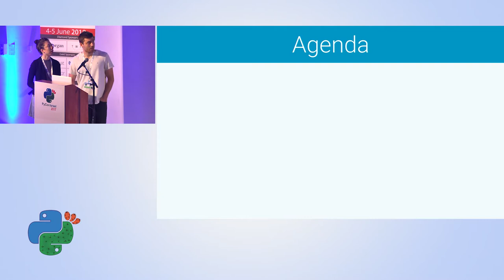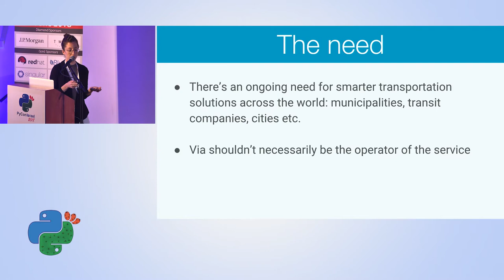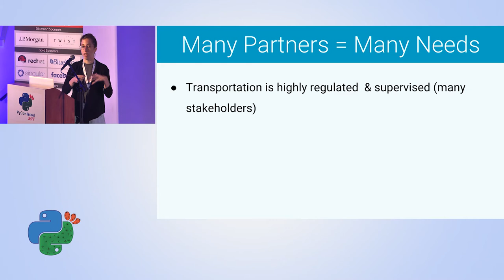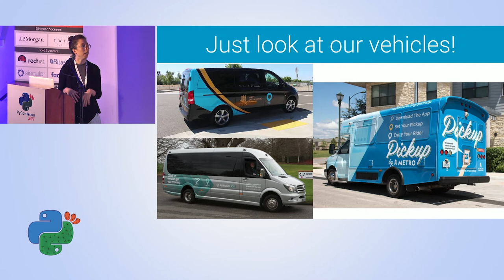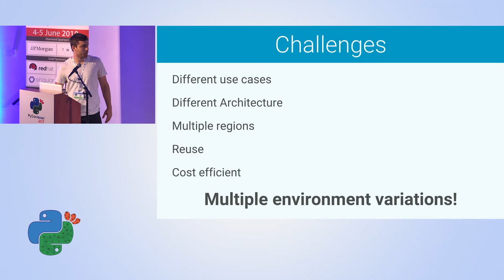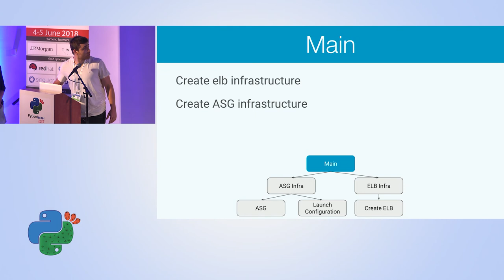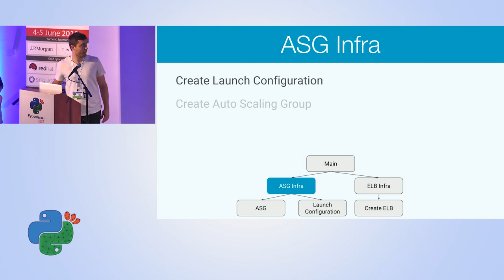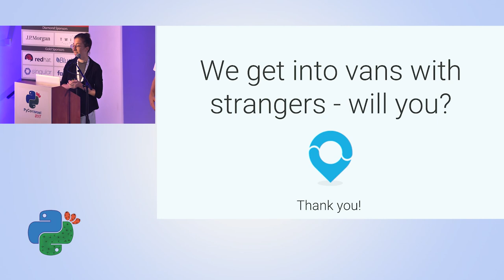How to scale up your morning commute with python - Asaf Azar & Shahar Rodrig - PyCon Israel 2018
Via has built the world's leading operating system for on-demand shared mobility. Think about a dynamic & smart fleet of “moniot sherut” - routing and scheduling is computed in real time to maximize the potential of each and every seat across all the vehicles on the platform. Our service provides over 1M rides a months across cities like NYC, Chicago, Washington DC, London, Amsterdam and more.

We also join efforts with transportation companies, municipalities and other partners in order to help cities transition their bus systems from rigid lines and fixed schedules to on-demand networks of dynamic shuttles.

Our service is essential all over the world, and we're scaling up very fast within each location and into new locations. Each city might also require specific and unique customizations of our operating system, whether they’d be regulatory or business-related.

Thus, scaling up both horizontally and vertically while maintaining flexibility, reliability and continuous introduction of new capabilities raises challenges such as:

Having a different set of features for each service;

Developing numerous setup variations;

Handling Dependencies between various modules;

Managing multiple application brands;

And more.

We will demonstrate how we tackle these challenges using Python tools while keeping our system fast, efficient, stable and easy to maintain.